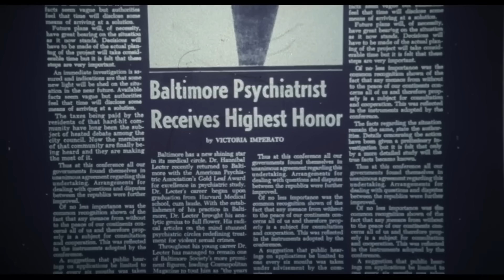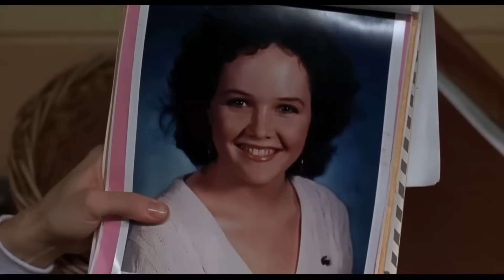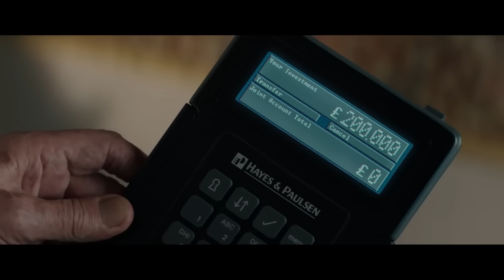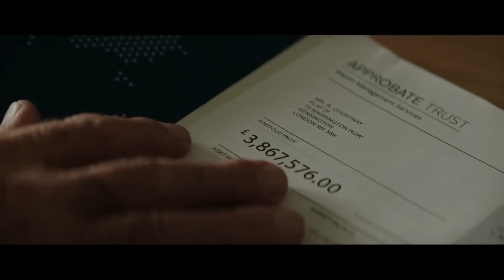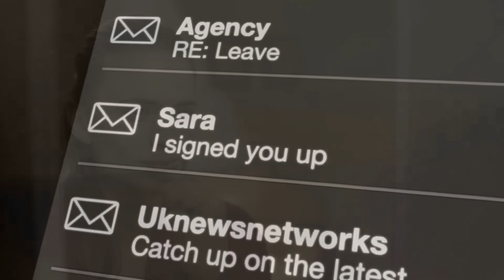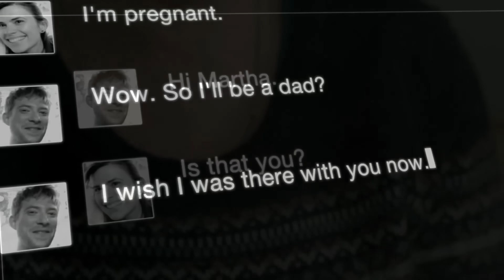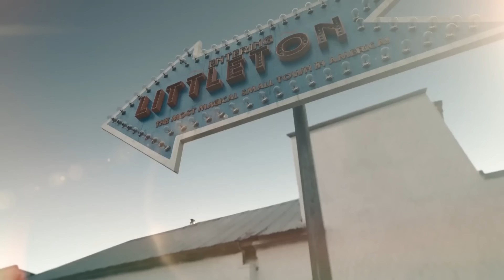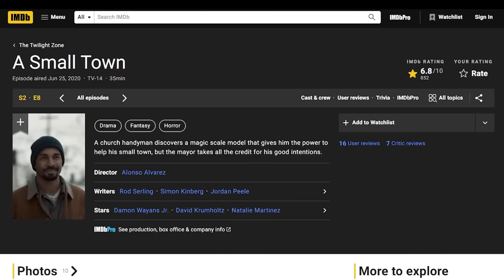EP.449 มัดรวมหนังหักมุม ที่หักมุมจนหลังหัก ภาค 19 ฟังกันยาวๆ 1 ชม. | สปอยหนัง | เล่าหนัง สตูดิโอ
รายชื่อหนังตามเวลาในคลิปนะครับ

00:00 เรื่องที่ 1 The Silence of the Lambs
13:09 เรื่องที่ 2 The Good Liar
29:45 เรื่องที่ 3 Be Right Back
40:30 เรื่องที่ 4 A Small Town

สินค้าขายดี
1. แมสปิดจมูก 3D 1ห่อ 10ชิ้น พร้อมส่งในไทย ราคา 3 บาท
2. สาหร่ายม้วนอบกรอบ ว้าว แฮปปี้ โรล ตรา โคคิริ 8 รสชาติ ราคา 12 บาท
3. ผักผลไม้อบกรอบ ขนาด250 กรัม รวม 12 ชนิด ผักอบกรอบ ห่อเขียวตัวดัง เพื่อสุขภาพ ราคา 25 บาท
4. บราวนี่จิ๋วขนาด4*4ราคาส่งถูกที่สุด ‼️ ราคา 3 บาท
5. เจ้าสัว เจ้าซัว ข้าวตัง ข้าวตังหน้าหมูหยอง ขนาด 80 กรัม ถุงซิปล็อค หมูหยองพริกเผา สาหร่าย ราคา 40 บาท
6. ฟิล์มกระจกสำหรับไอโฟน แบบเต็มจอ 9D ทุกรุ่น ราคา 12 บาท
7. เคสโทรศัพท์มือถือ ซิลิโคนนิ่ม แบบใส สวยงาม สําหรับ IPhone ราคา 9 บาท
8. ทิชชู่เปียก ทิชชูเปียกเด็ก Baby Wipes ผ้าเปียก ทิชชู่เปียกสําหรับเด็ก ราคา 3 บาท
9. ทิชชู่ไดโนเสาร์ 1หิ้ว/10ห่อ ทิชชู่ป๊อปอัพ ห่อตัวสั้น หนานุ่ม ราคา 36 บาท
10. Niko S 1 แถม 1 นิโกะ เอสไฟเบอร์ ราคา 390 บาท
11. ไลฟ์ แอล กลูต้า พลัส คอลลาเจน Life L Gluta Plus Collagen ราคา 159 บาท
12. **สินค้าจัดเซ็ท** biovitt เวย์โปรตีน ไบโอวิต เวย์โปรตีน ไอโซเลท แบบกระปุก ราคา 789 บาท
13. Tyeso แก้วน้ําเก็บอุณหภูมิร้อน เย็น สเตนเลส 304 พร้อมหูจับ สําหรับเก็บความเย็น ราคา 210 บาท
14. PANDA แก้วเก็บความเย็น สแตนเลสแท้ ไอน้ำไม่เกาะแก้ว ขนาด 30ออนซ์ ราคา 95 บาท

สินค้า ไอที
15. ซิมเทพ ทรู ดีแทค AIS ซิมเน็ตรายปี เน็ตไม่อั้น ไม่ลดสปีด ราคา 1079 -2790
16. เก้าอี้แค้มปิ้ง เก้าอี้พับได้ ปิคนิคกลางแจ้ง ราคา 145 บาท
17. โต๊ะทำงาน โต๊ะคอมพิวเตอร์ ขาเหล็ก ราคา 459 บาท
18. โต๊ะทำงาน โต๊ะคอมพิวเตอร์ เข้ามุมรูปตัว L 3 ตัว ราคา 3990
19. ชั้นวางรองเท้า ชั้นวางของเอนกประสงค์ 4 ชั้น ราคา 58 บาท
20. แผ่นรองเมาส์ สีดำล้วน ขนาดใหญ่ วางเต็มโต๊ะ จัมโบ้ ราคา 75 บาท
21. Royal Kludge RGB คีย์บอร์ด 3 mode ไร้สาย+บลูทูธ ราคา 2159 บาท
22. Keychron V5 QMK/VIA Mechanical Keyboard RGB ราคา 1790 บาท
23. ขาตั้งจอคอม ขาตั้งจอภาพขนาด 13-32 นิ้ว + ขาตั้งแล็ปท็อปขนาด 12-17 " ราคา 329 บาท
24. จอคอม LG Ultrawide Monitor 29" IPS ราคา 5890 บาท
25. เคาเตอร์ครัว ชั้นวางของในห้องครัว ไม้+โครงเหล็ก 160 cm ราคา 449 บาท
26. ชั้นวางของในครัว 126cm 3/4/5ชั้น ตะกร้าอาหาร ลิ้นชัห้องครัว ราคา 349 บาท
27. ชุดโต๊ะ 1 + เก้าอี้ 6 รุ่นใหม่แถมคานเสริมแรง 3 ชิ้น สไต์ Loft ราคา 2790 บาท

สินค้า เสริมความงาม
28. KeraSys วาสลีน ลิปบาล์ม ไฮเดรติ้ง ลิป มาสก์ ซ่อมแซมริมฝีปาก ราคา 1 บาท
29. **สินค้าขายดี** มาส์กวิตามินซี ZOZU มาส์กวิตามินซีเข้มข้น หน้าขาวกระจ่างใส ราคา 4 บาท
30. **1 บาท กดได้ 3 ชิ้น** แผ่นมาส์กใต้ตา Lanbena มาส์กปาก Eye Mask ราคา 1 บาท
31. โรจูคิส 5X อินเทนซีฟ มาส์ก Rojukiss 5X Intensive Mask 25ML ราคา 19 บาท
32. Naturista เจลล้างหน้าทีทรี pH Balance 5.5 สูตรอ่อนโยน ขนาด 300ml ราคา 88 บาท
33. **แพ็คคู่** คลีน แอนด์ เคลียร์ โฟมล้างหน้า เซลฟ์โฟมมิ่ง เฟเชียล วอช 150มล. x 2 Clean & Clear ราคา 292 บาท
34. **แพ็คคู่** นูโทรจีนา โทนเนอร์ แอลกอฮอล์-ฟรี 150 มล. x 2 ราคา 379 บาท
35. SKINTIFIC 5X เซราไมด์ บาเรียร์ กู้มอยเจอร์ไรเซอร์ เจล มอยเจอร์ไรเซอร์ 30g/80g ราคา 129 บาท
36. KA UV WHITENING SOFT CREAM SPF 50+ PA 30g ราคา 165 บาท
37. **แพ็กคู่สุดคุ้ม** ลอรีอัล ปารีส ยูวี ดีเฟนเดอร์ อินวิซิเบิ้ล ฟลูอิด เอสพีเอฟ 50+ ราคา 799 บาท
38. รีจูรัน REJURAN Turnover Ampoule สารสกัดหลัก c-PDRN เซรั่มผิวกระจก ราคา 350 บาท
39. ลิปกระแต KATHY AMREZ MINI MATTE LIP / มินิแมทลิป ราคา 84 บาท
40. LA GLACE Icy Glaze Gloss ลิปกลอสลากลาสกลบปากคล้ำ ปากฉ่ำวาว ติดทน 2g ราคา 199 บาท
41. L’ORÉAL แชมพู ครีมนวด 410ml. มีครบสี6สูตร ราคา 82 บาท
42. Shokubutsu โชกุบุสซึ ครีมอาบน้ำ หัวปั๊ม ขวด ถุงเติม 500มล ราคา 50 บาท